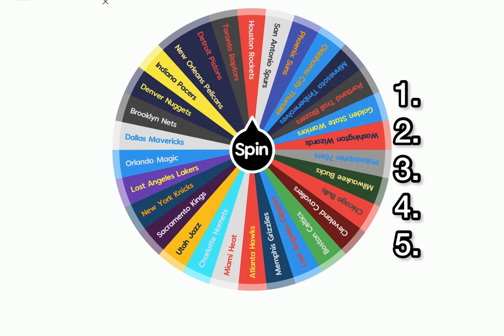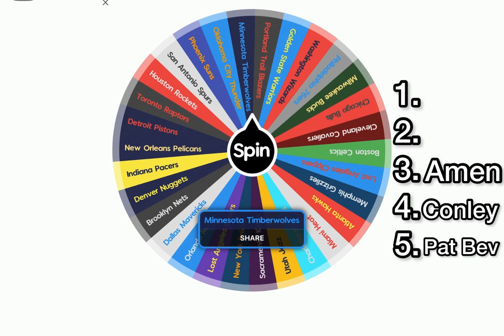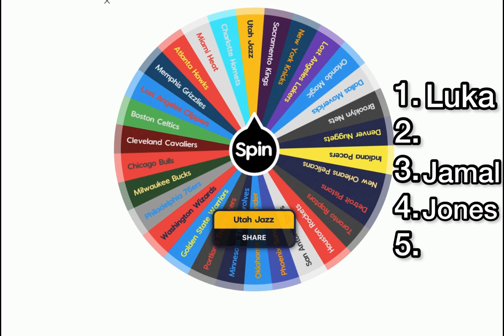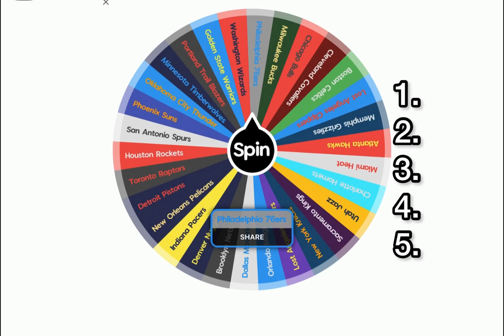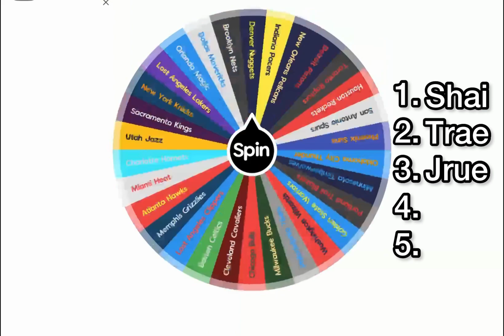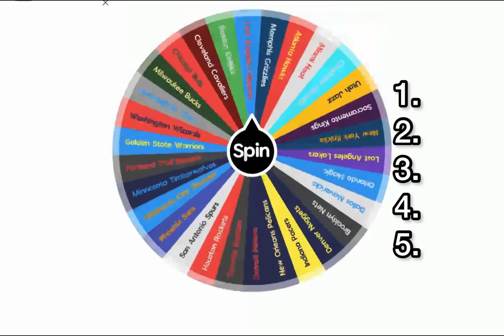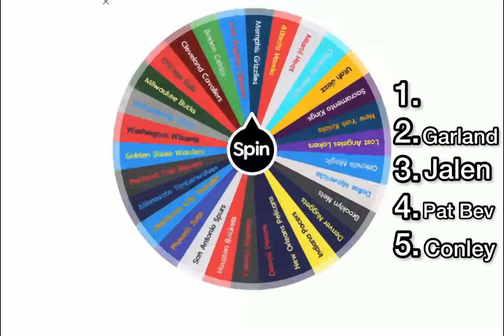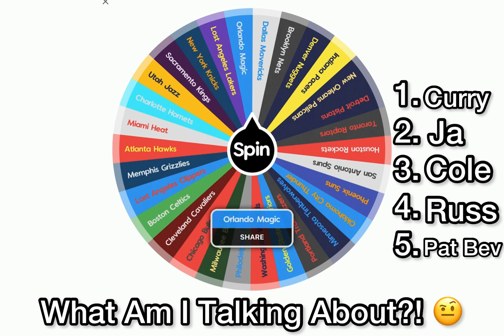RANKING NBA POINT GUARDS WITHOUT KNOWING WHO COMES NEXT!!